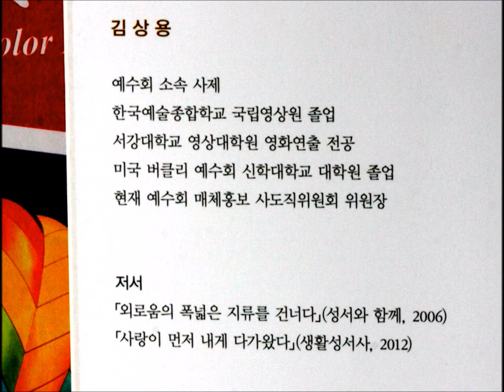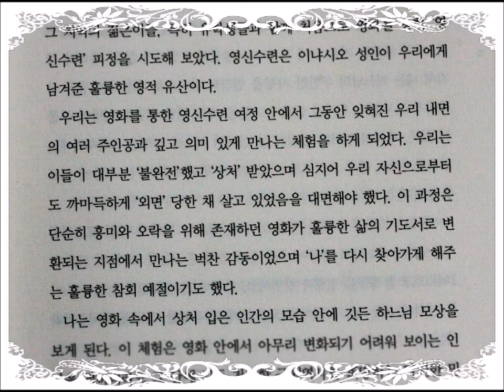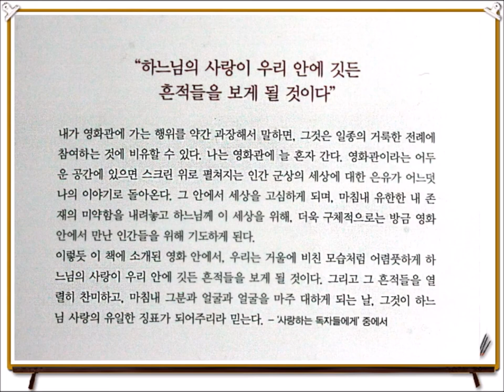거울에 비친 모습처럼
평화방송 행복을 여는 아침 시간에 책 거울에 비친 모습처럼에 대해서 박문희 고로나수녀님과 전화인터뷰한 내용입니다